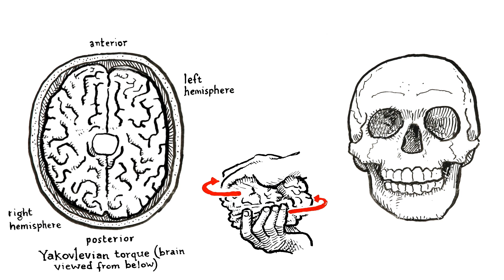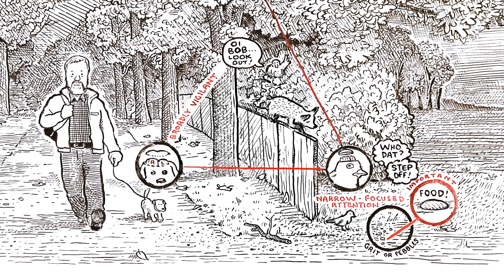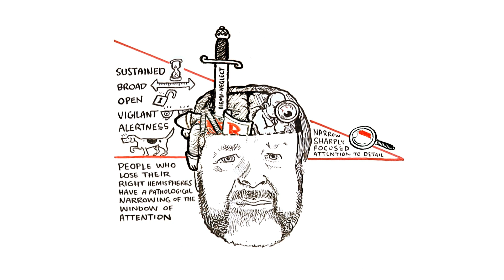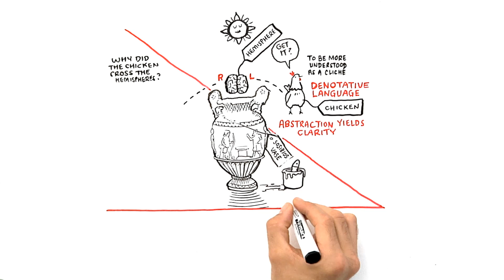Our brains are far more complex than a left/right split | The Divided Brain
Our divided brains are far more complex and remarkable than a left/right split.

This video is published under the RSA open-access licence.

The notion that the brain’s right hemisphere is responsible for emotion and its left hemisphere is responsible for reason has been debunked. But the two hemispheres are indeed distinct, albeit in much more complex ways than we once thought. Animated by Cognitive Media with audio excerpted from a lecture given at the Royal Society of Arts (RSA) by the British psychiatrist Iain McGilchrist, The Divided Brain takes a deep dive into the real differences between our two brain hemispheres.